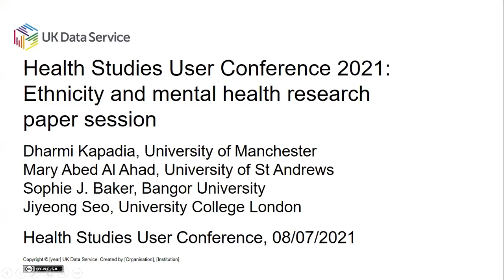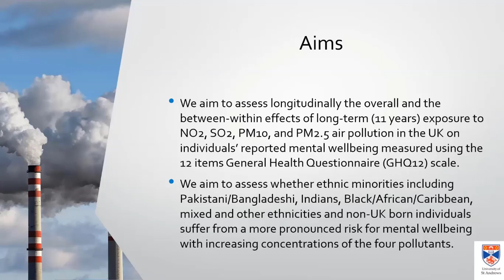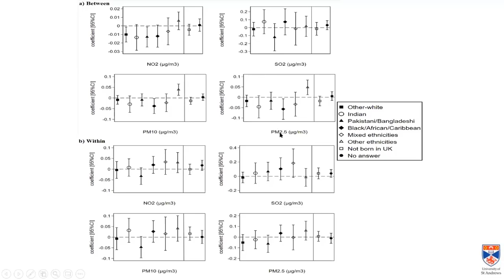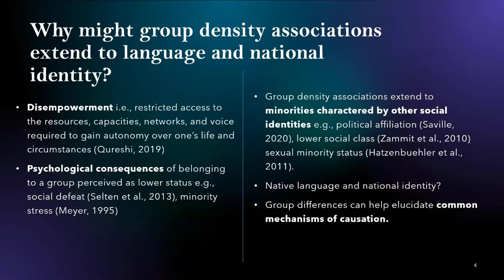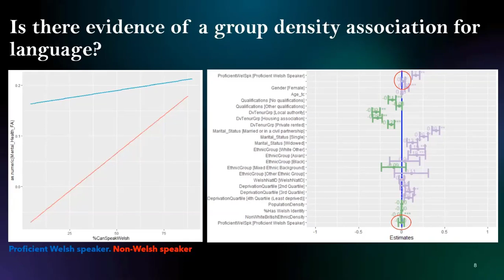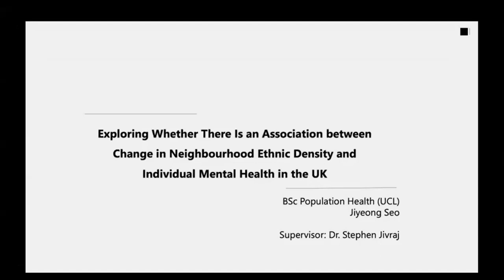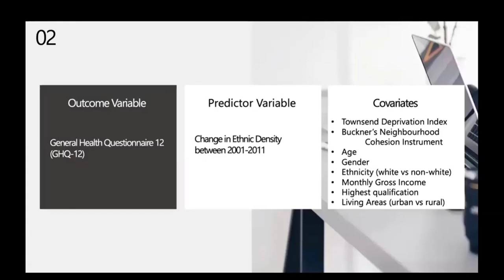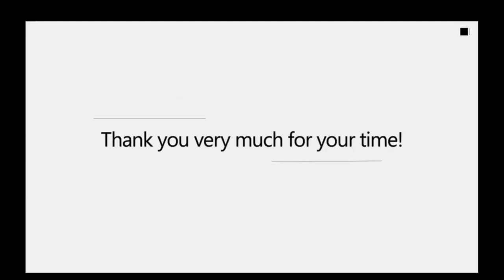Health Studies User Conference 2021: Ethnicity and mental health research paper session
Ethnicity and mental health parallel research paper session from the Health Studies User Conference 2021.

Chair: Dharmi Kapadia, University of Manchester

Individuals’ exposure to ambient air pollution and self-reported mental wellbeing in the general population and by ethnic subgroups in the UK: A longitudinal analysis based on the UK household longitudinal survey
Mary Abed Al Ahad, Frank Sullivan, Urška Demšar, and Hill Kulu, University of St Andrews

An investigation into group density associations for language and other minority group positions in Wales: A multilevel analysis of National Survey for Wales data
Sophie J. Baker, Mike Jackson, and Christopher W.N. Saville, Bangor University

Exploring whether there is an association between Change in Neighbourhood Ethnic Density and Individual Mental Health in the UK
Jiyeong Seo, University College London